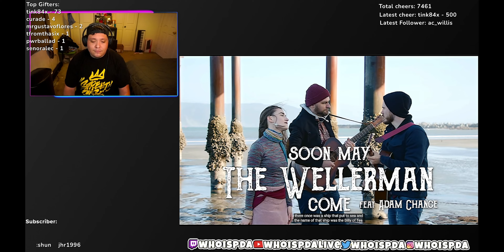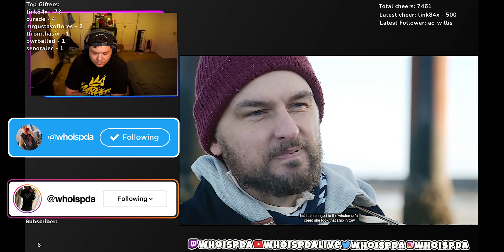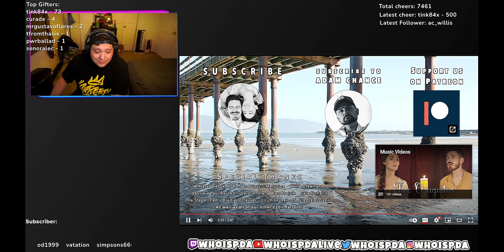Soon May the Wellerman Come (feat. Adam Chance) | The Hound + The Fox | Reaction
Listening to Soon May the Wellerman Come (feat. Adam Chance) | The Hound + The Fox

$WhoisPDA

Outro:
Trevor Malibu: